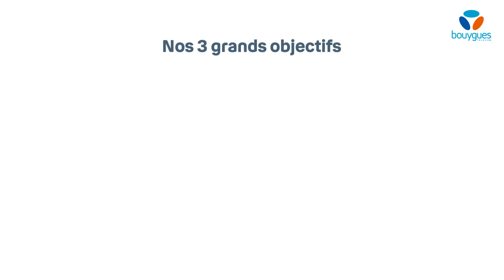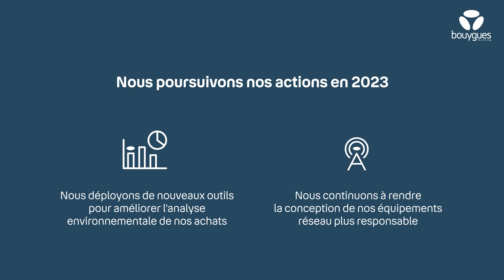Dernières actions RSE : retour sur 2022 et projections sur 2023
🍃 Retrouvez nos actions RSE déployées en 2022 pour diminuer nos émissions carbone, limiter notre consommation d’énergie ou encore sensibiliser l’ensemble de nos parties prenantes. Des efforts que nous poursuivrons collectivement en 2023.